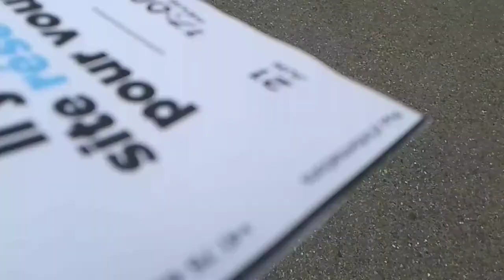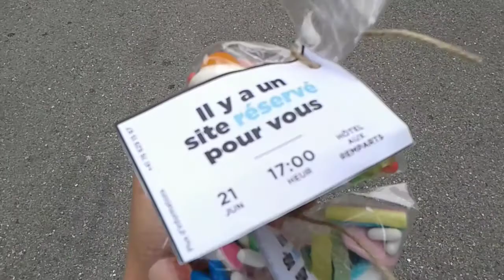RO: Elvetia. Evanghelizare pe strazi in Friburg si invitatie la campania de evanghelizare in sala